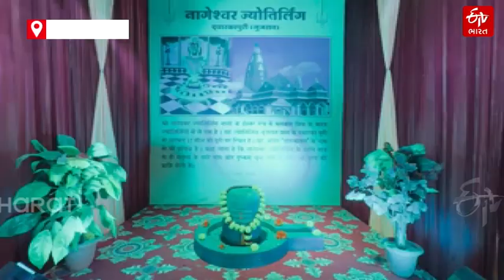Kutch News: ભુજમાં હરિભક્તો માટે બાર જ્યોતિર્લિંગના દર્શન કરી શકાય તેવું આયોજન કરાયું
પુરૂષોત્તમ માસ અને શ્રાવણ મહિનો ધાર્મિક દૃષ્ટિએ અનેક રીતે મહત્વ ધરાવે છે. જેમાં સ્વામિનારાયણ સંપ્રદાય દ્વારા શ્રાવણ માસમાં હિંડોળા ઉત્સવ ઉજવવામાં આવે છે. ભુજના સ્વામિનારાયણ સંપ્રદાયના પ્રસાદી મંદિરમાં જુદાં જુદાં હિંડોળાની સાથે બાર જ્યોતિર્લિંગ મહાદેવના દર્શનનું આયોજન કરવામાં આવ્યું છે. તો સાથે જ સોમનાથ મંદિરનું આબેહૂબ પ્રતિકૃતિ તૈયાર કરવામાં આવી છે.

ખબર અને વિડીયો જોવા માટેની લિંક